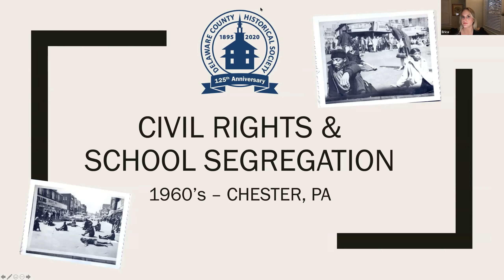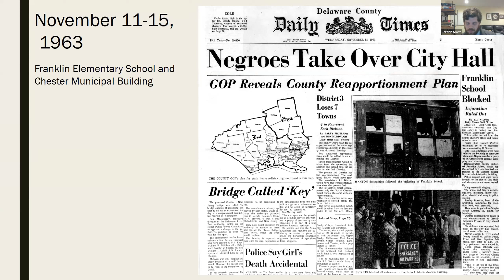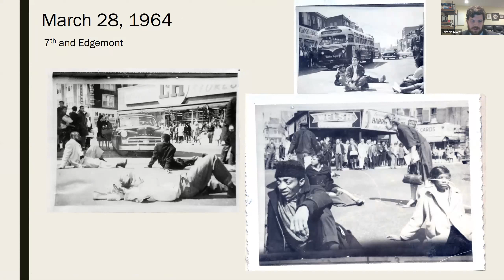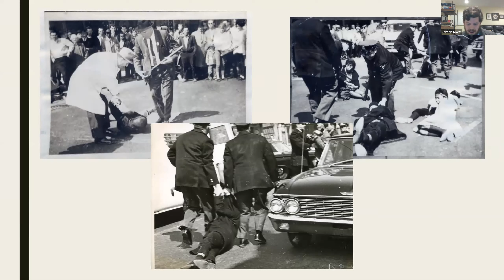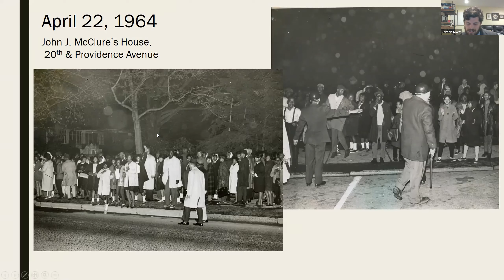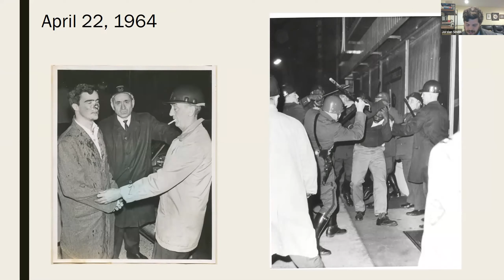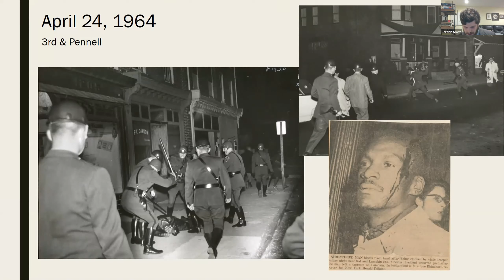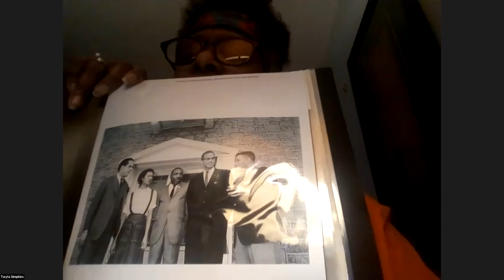Civil Rights & School Segregation - 1960's Chester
On February 23, 2021, Delaware County Historical Society hosted a public online conversation to discuss the civil rights movement in Chester, and specifically the protests of 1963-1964 to end de-facto segregation in Chester schools.

The event was moderated by Stefan Roots, of Chester Matters blog, and panelists include: Twyla Simpkins, founder/director of the YES Center, former educator and Chester resident; Lenton Warren, former Chester resident; Jordan Smith, Ph.D., professor of history at Widener University, who taught a class on the civil rights movement in Chester; and Chris Mele, Ph.D., professor at the University of Buffalo, urban sociologist and author of “Race and the Politics of Deception."